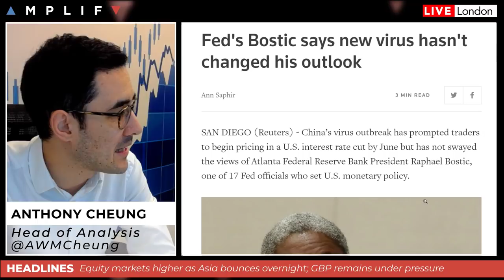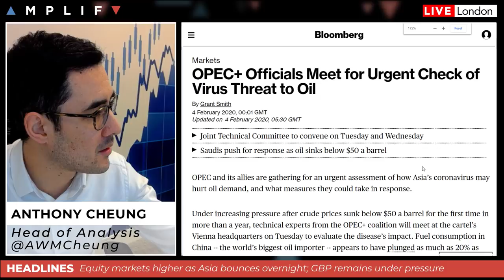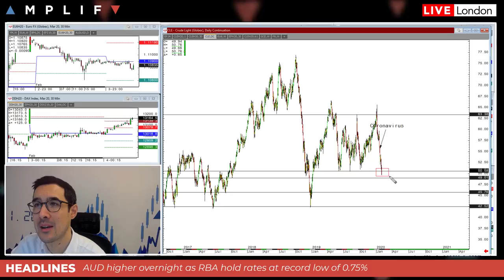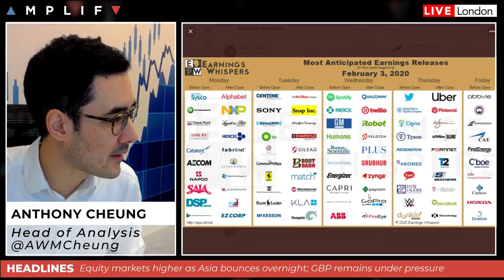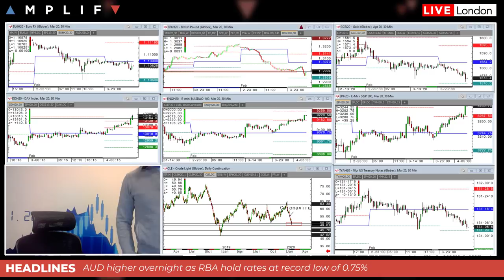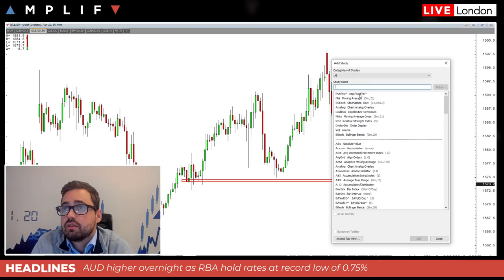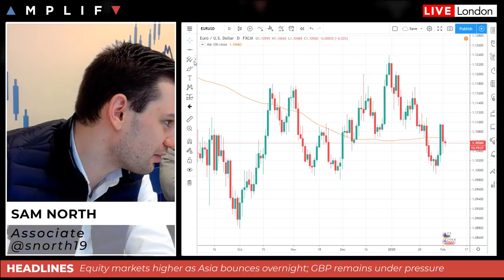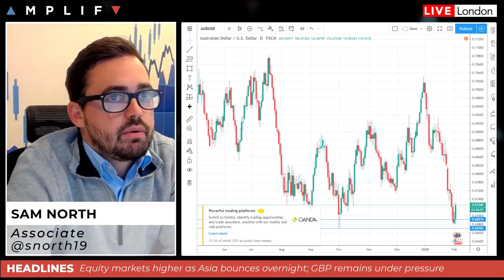Asian Markets Recover As The Dust Settles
- Update on Coronavirus and thoughts about the implications on markets (00:00)
- Comments from Fed's Bostic and markets expectations on the next rate move (7:14)
- OPEC+ officials meet for a technical gathering as prices remain under pressure (11:45)
- Aussie higher overnight as RBA hold rates at 0.75% (15:10)
- What happened at the Iowa caucus and is it important? (16:39)
- Alphabet shares fall, BP rise after earnings reports (18:48)
- Sam North gives his technical view on the charts (21:45)
- Alex Clark looks at the longer-term setup in the EUR and AUD (29:21)